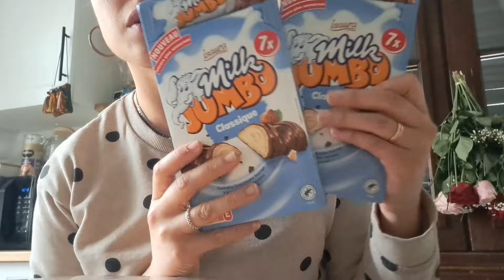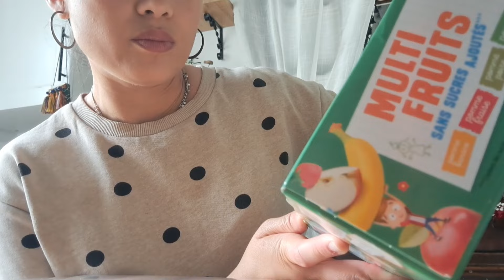asmr petit retour de courses (aldi et gemo)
coucou en ce moment j'ai un peu de mal à filmer je suis toujours à la bourre j'espère que je pourrais reprendre un rythme plus régulier bientôt ❤️